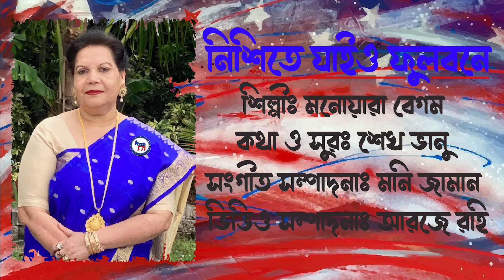Best Bangla Folk Song | নিশিতে যাইও ফুলবনে | বাংলা আঞ্চলিক গান | মনোয়ারা বেগম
মনোয়ারা বেগম (Bangla Folk Song) - নিশিতে যাইও ফুলবনে, রে ভ্রমরা

Song - নিশিতে যাইও ফুলবনে
Singer - মনোয়ারা বেগম
Lyrics & Tune - শেখ ভানু
Music Composition - মনি জামান